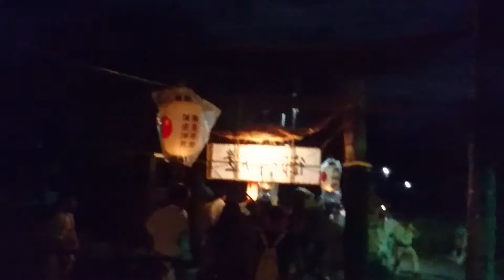巨四王神社２０１６：１４